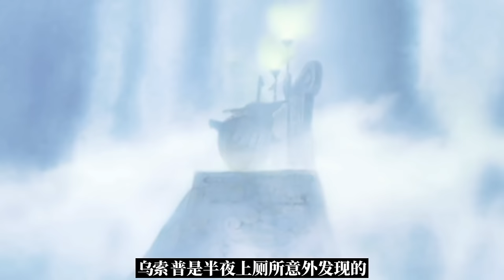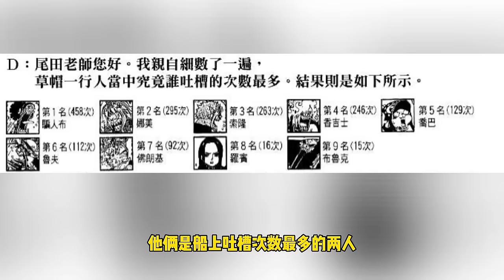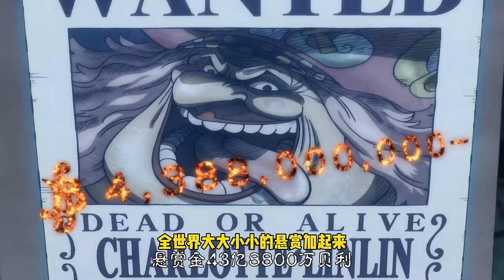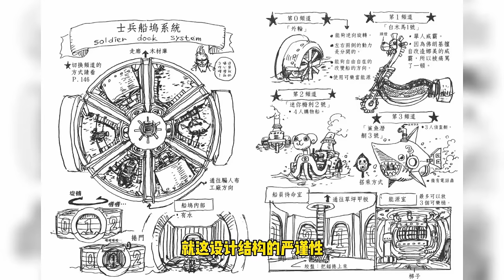草帽團全員搞笑表情包，和之國堪稱顏值毀滅篇章，最不能接受的就是羅賓和山治！